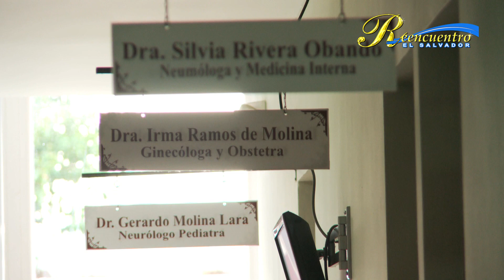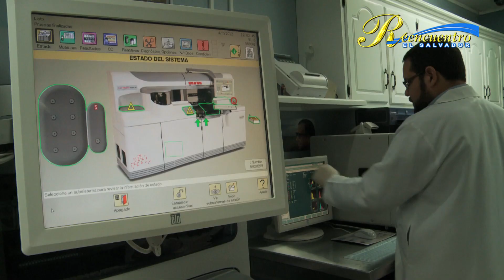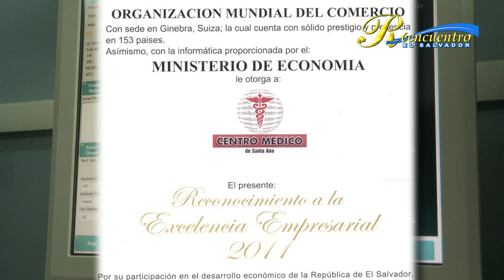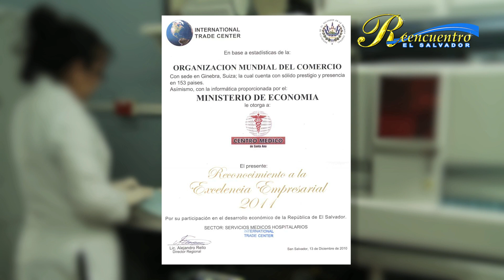Centro Medico de Santa Ana, El Salvador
Cuando de servicios medicos hospitalarios se trata hay que visitar y confiar nuestra salud y la de nuestros seres queridos a profesionales en la materia, que no solo nos brinden confianza sino que pongan a nuestro servicio tecnologia de primera, aca tiene en la zona occidental de nuestro pais una exelente opcion cuando de servicios medicos se trata.